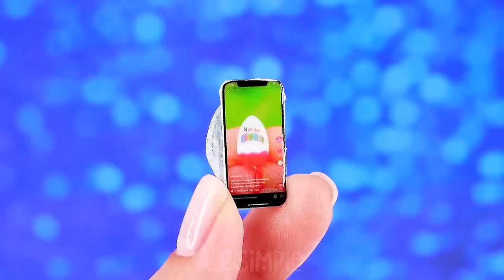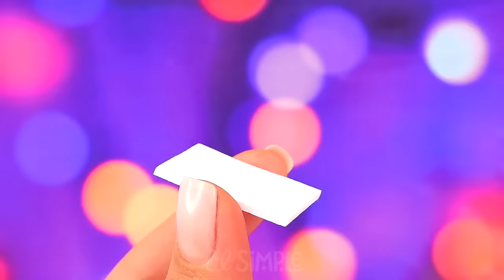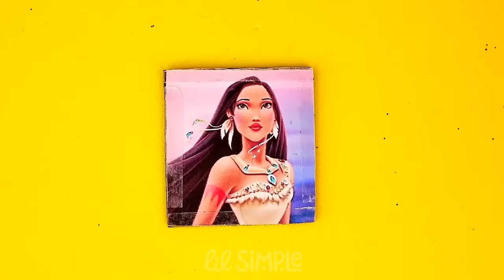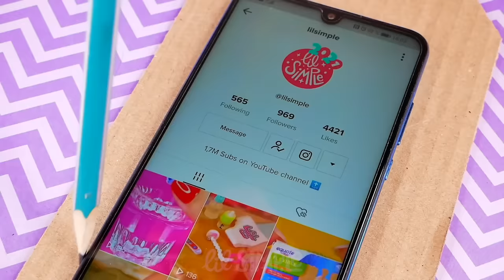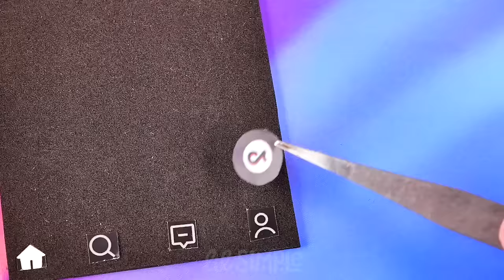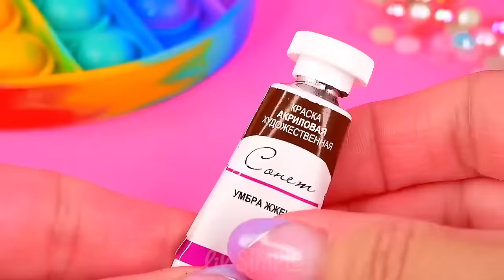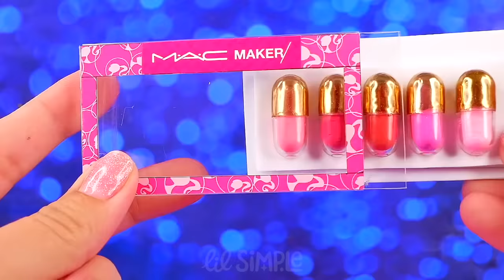38 Barbie Hacks ~ DIY Miniature Shoes, Mini school supplies and more Mini crafts for Dolls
Welcome to Lil Simple, the channel that brings you creative and fun DIY projects that you can easily make at home.
In this video, we'll show you how to make amazing crafts using eva paper, toothpicks, glue, and pop-its. But before we get started, let's watch our Barbie doll do a mesmerizing clockwork dance, setting the tone for the imaginative and whimsical projects we have in store for you. Whether you're a beginner or a seasoned crafter, you're sure to enjoy the step-by-step instructions and helpful tips we provide. So, grab your supplies and let's get crafting!